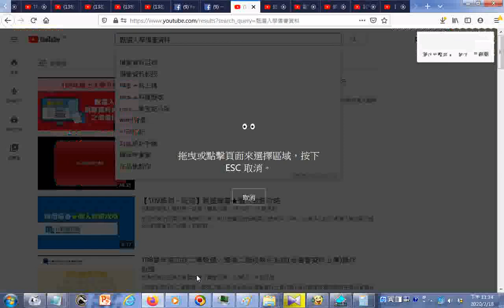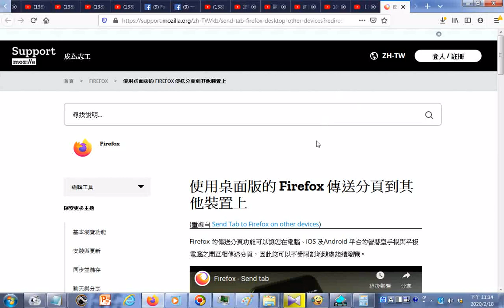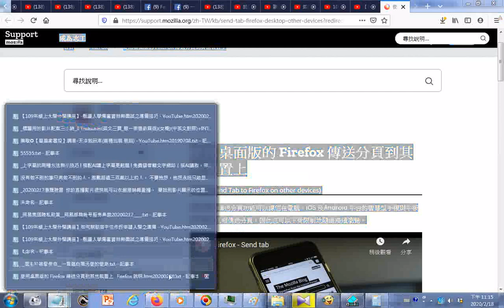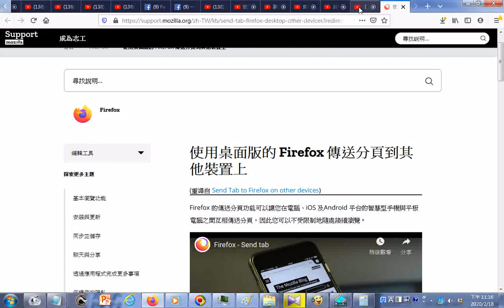瀏覽G 【109年線上大學升學講座】 甄選入學備審資料與面試之準備技巧+搜尋 +使用桌面版的 Firefox 傳送分頁到其他裝置上 Firefox 說明 htm20200218